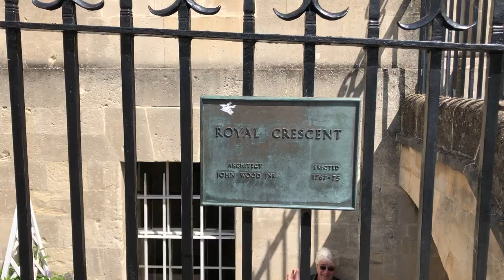Video 21 05 2022, 11 52 44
Bath - Royal Crescent